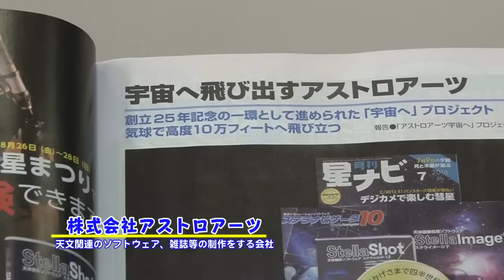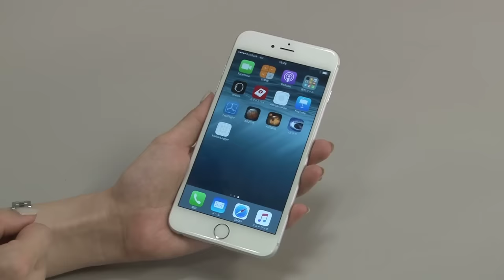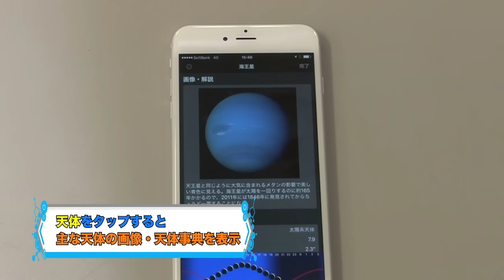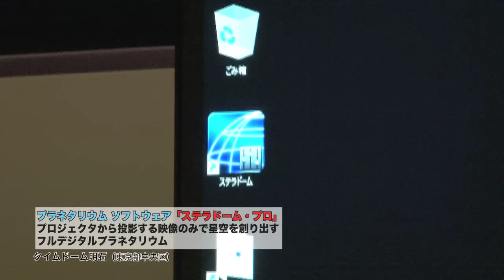週刊アスモノ #40 「プラネタリウムアプリ」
2016年7月11日『モーニングCROSS』毎週月曜am8:00ごろ放送の「週刊アスモノ」
40のテーマは、夏休みに活躍？昼間でも夜空を楽しむ「プラネタリウムアプリ」！
レポーターは週刊アスキーの遠藤諭＆榎本麗美！